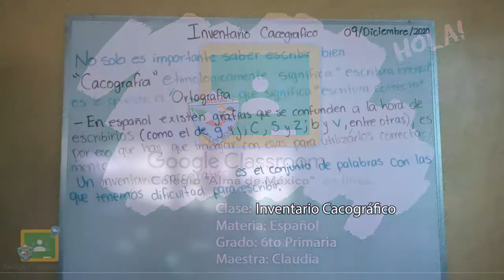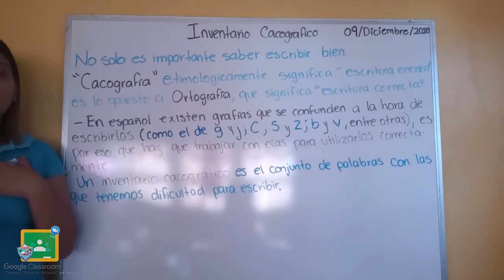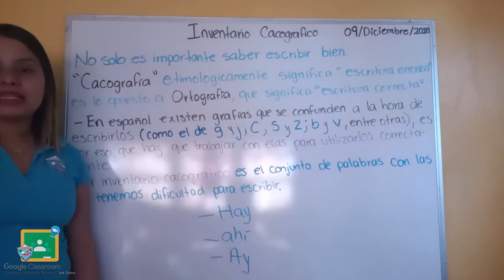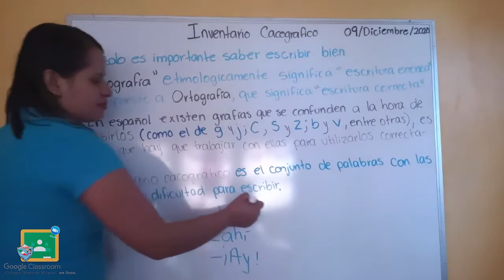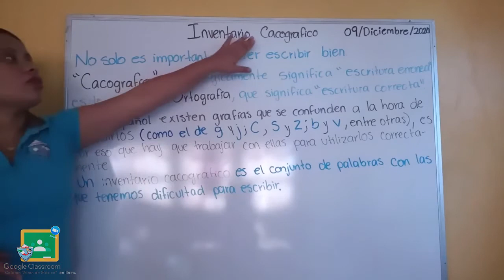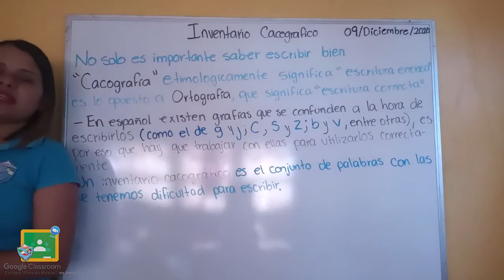6to Primaria - Español: Inventario cacográfico